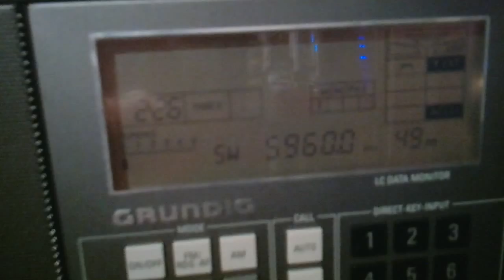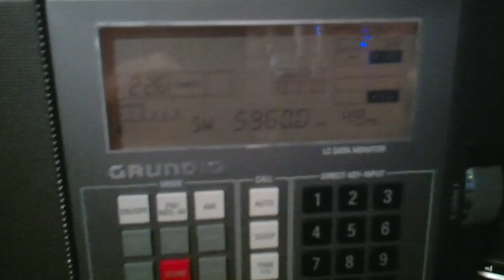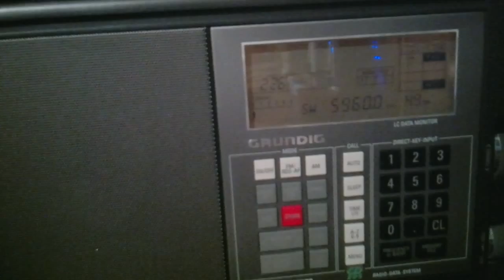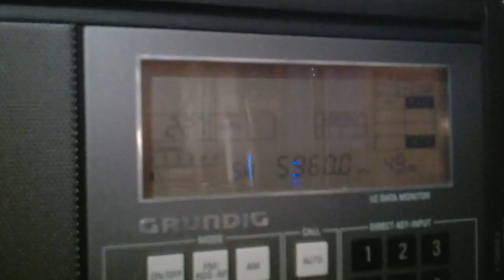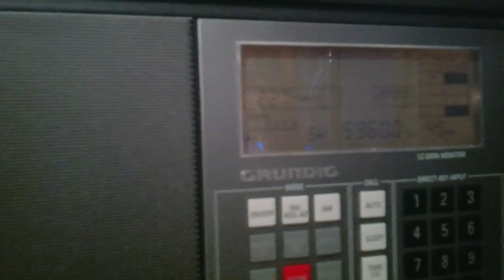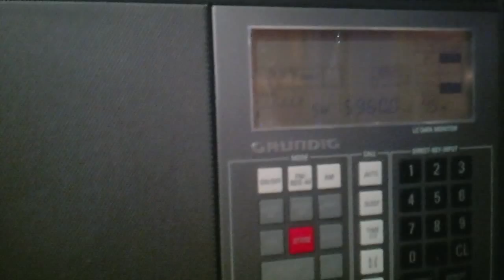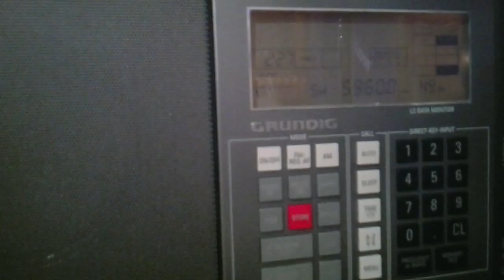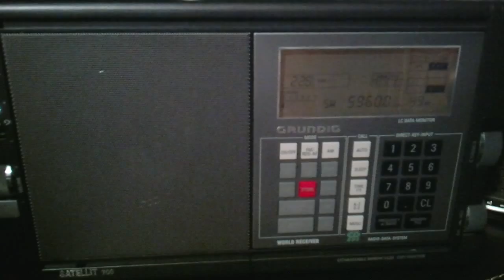PNG Radio Fly 5960kHz (ALA-1530S+ Demo)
ID頂きました。